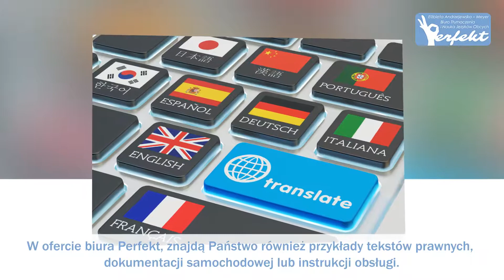Biuro tłumaczeń tłumaczenia przysięgłe kursy angielskiego Koszalin Perfekt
Biuro tłumaczeń Prefekt, zarządzane przez Elżbietę Andrzejewską-Meyer, zlokalizowane jest w Koszalinie, w województwie zachodniopomorskim. Wykonujemy tłumaczenia przysięgłe i zwykłe. Działamy w branży nieprzerwanie od 1996 roku.

Oferujemy przekłady z języka angielskiego i odwrotnie. Dodatkowo podejmujemy się tłumaczeń na inne języki europejskie. Proponujemy tłumaczenia ustne oraz pisemne.

Zajmujemy się tłumaczeniami specjalistycznymi. W ramach realizujemy przekłady tekstów z zakresu ekonomii, medycyny bądź bankowości. W ofercie biura Perfekt, znajdą Państwo również przykłady tekstów prawnych, dokumentacji samochodowej lub instrukcji obsługi.

Ponadto polecamy kursy języka angielskiego, dzięki którym przygotują się Państwo do egzaminów FCE, CAE, czy PCE. Pomagamy klientom podczas konferencji lub spotkań biznesowych.